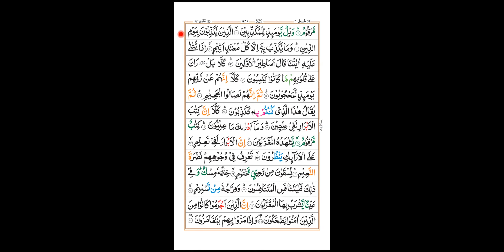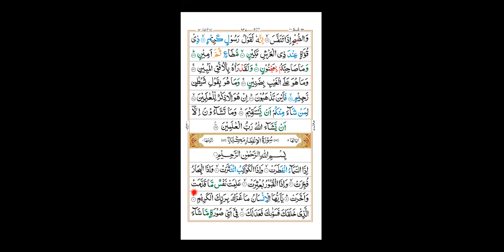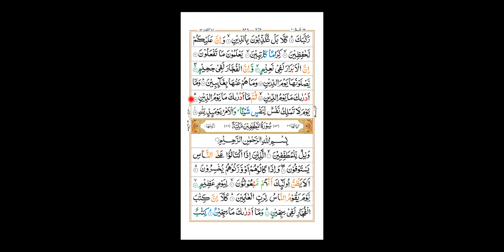৪নং নাজেরা ব্যাচ, লেকচারঃ৩৪ ( ছুরা মুতফফিফিন এর মশক )